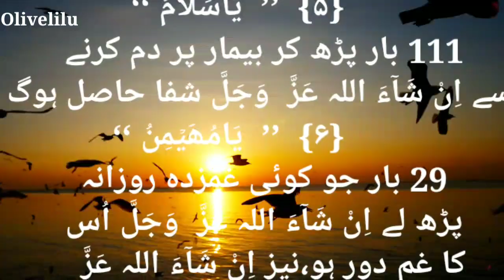Her Bimari Or Bechani ka Ilaj, Grailu tootky